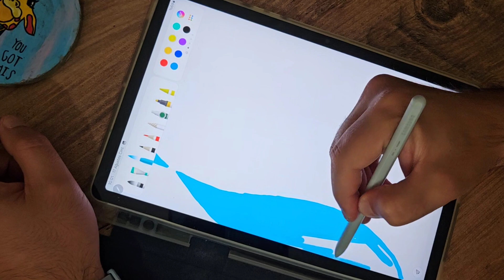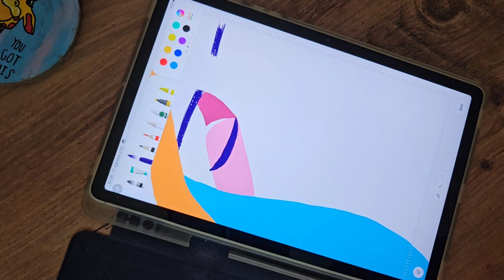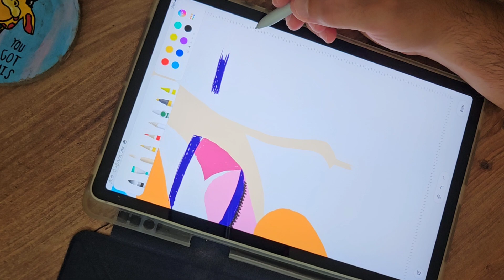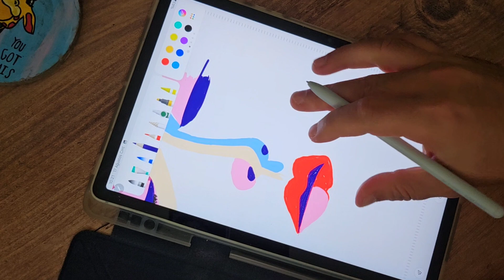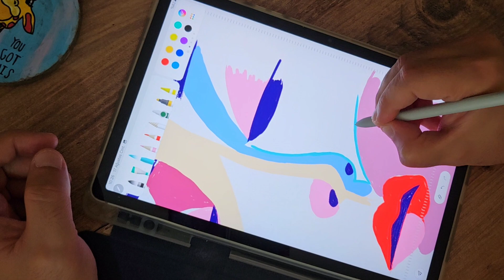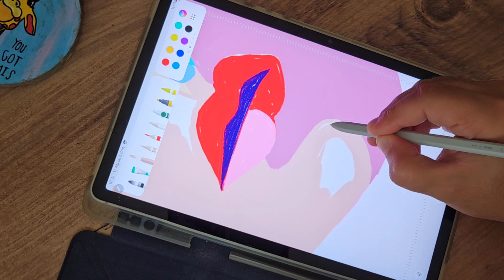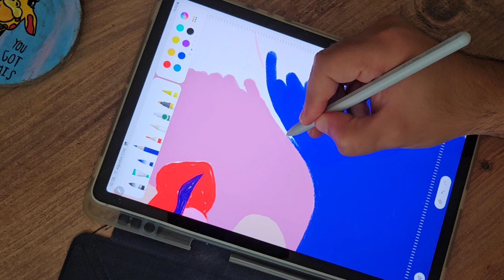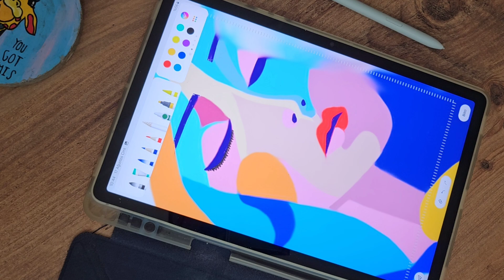Pop Art Çizimi - Pop Art - How To Draw Pop Art - Pop Art Drawing